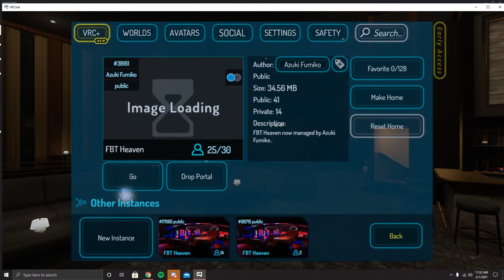Smash or Pass Challenge ft. Cetti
Sheesh here’s the last upload of the day!
Certified low key got him one!
More content coming tomorrow!